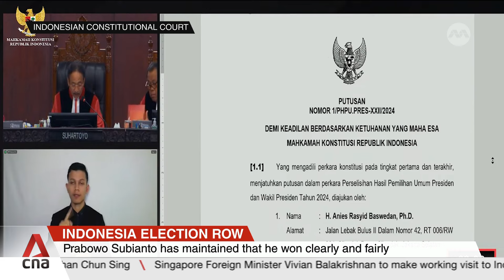Indonesia's Constitutional Court dismisses appeal against Prabowo's presidential election win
Protests erupted in Jakarta, after Indonesia's Constitutional Court rejected challenges to the country's presidential election result, clearing the path for Defence Minister Prabowo Subianto to take office in October. The two losing candidate pairs had sought disqualification of Mr Prabowo and his running mate, as well as a re-run of the election. But, the court's decision -- which is final and binding -- puts an end to all election disputes. The court also asked legislators to improve election laws, especially regarding campaigns. Chandni Vatvani reports.